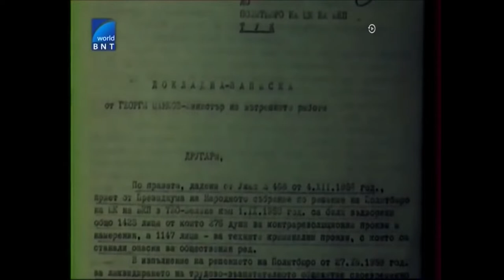Доклад на министъра на МВР за конц-лагерите Белене и Ловеч 1958г.